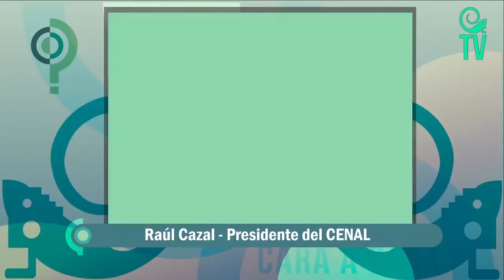Interesante: Los planes de la FILVEN luego de finalizar la feria en Caracas